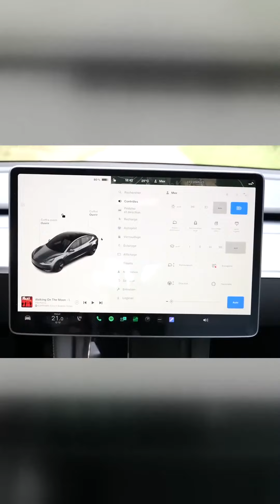Le meilleur choix de voiture en 2023, la puissante UNIXYS!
"Découvrez mon classement exclusif des 5 meilleures et pires voitures électriques de 2023 dans cette vidéo captivante ! 🚗💡 Quelles innovations brillent et quelles déceptions électriques faut-il éviter ? Révélations passionnantes en perspective ! ⚡️ VoituresElectriques Classement2023"